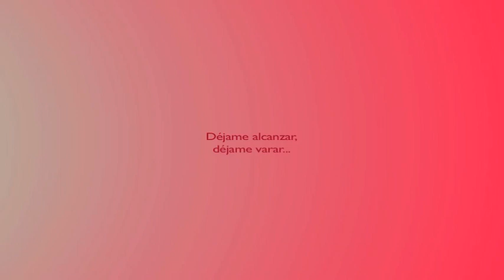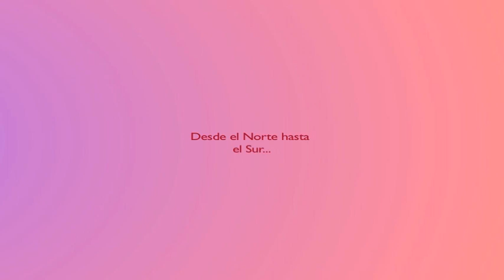Agnès Pe - Método para Enya: el fluir del Orinoco